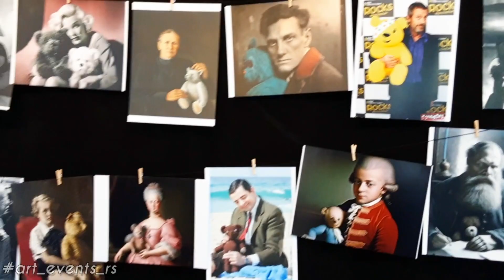Крафт-базар и МИШКИ ТЕДДИ в Союзе Художников Санкт-Петербурга